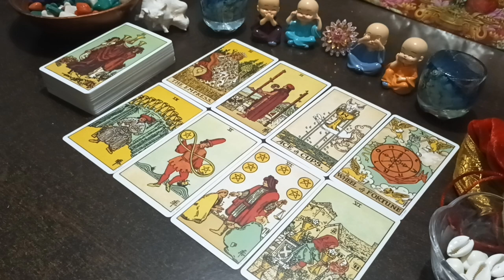God की तरफ से आपको कौन सी खुशिया आने वाले है | tarot card reading in hindi